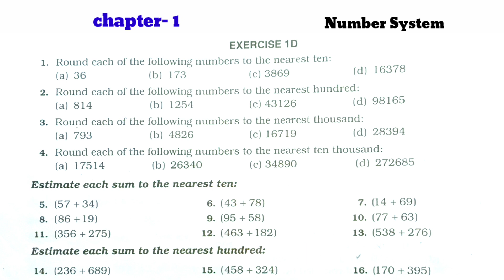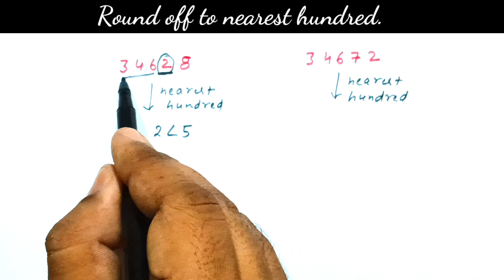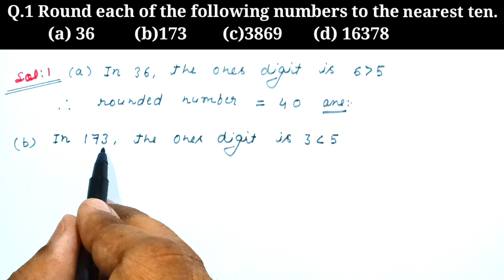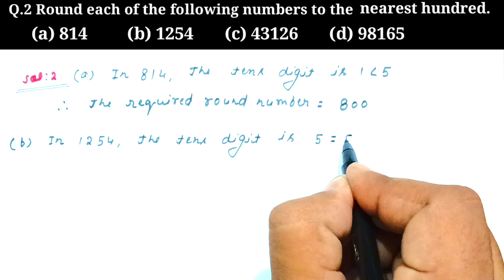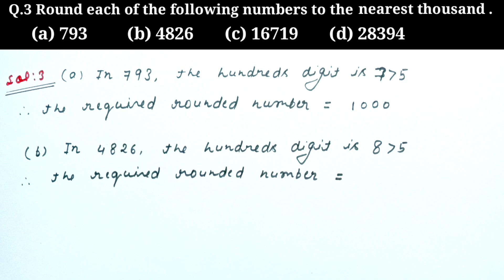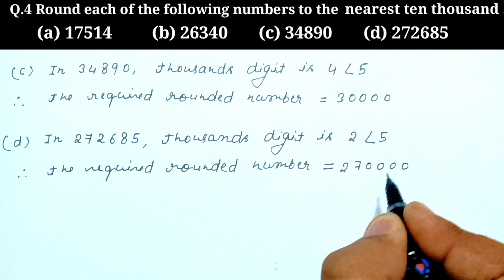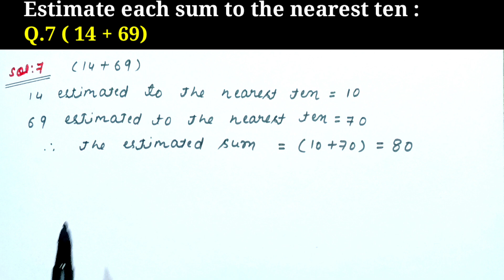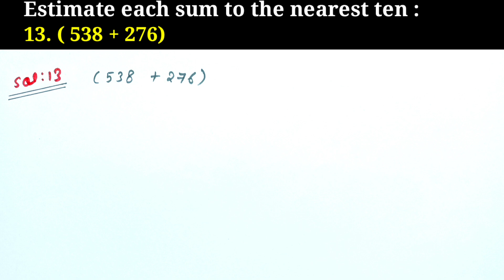CLASS-6TH / MATHS /CHAPTER 1 / NUMBER SYSTEM / EXERCISE 1D/ PART-1 / R S AGGARWAL MATHS SOLUTION /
Solution of  Q.1, Q.2, Q.3, Q.4, Q.5, Q.6, Q.7, Q.8, Q.9, Q.10, Q.11, Q.12 and Q.13
Exercise-1D
Chapter-1
Class - 6TH